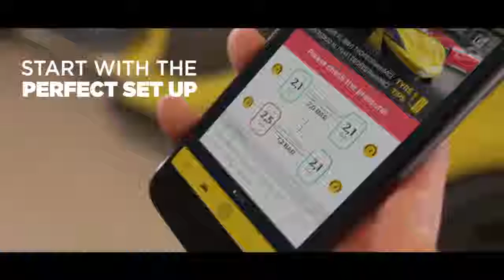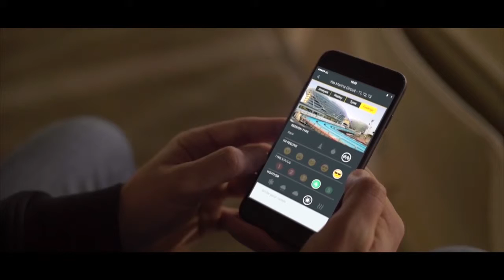Keep track of your tyres with Pirelli Track Adrenaline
Petrolheads would love this. The Pirelli Track Adrenaline is a hi-tech lap timer that tracks the status of your tyres, helping you to monitor and maximise your performance on track.